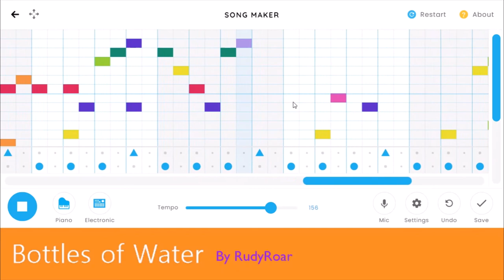Bottles of Water - CML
Bringing a bottle of water downstairs. Wait, I need two. Run back up them. Don't burn the coco, Joe! Made in Chrome Music Lab with Song Maker.

Credit if used and hopefully I'll get the roller coaster done by this weekend.